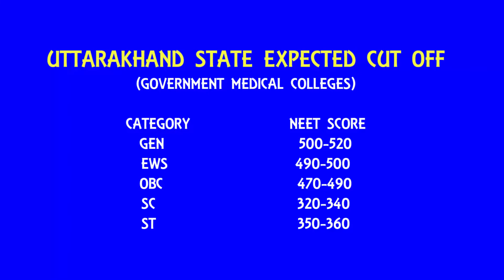NEET UG:-UTTARAKHAND ::-कैसे करेंगे MBBS/कितने SCORE पर मिलेगी पक्की सरकारी कालेज सीटे?AIQ & STATE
Hello Friends,

Important Link !

Hello Friends,

This video is about the Government Medical Colleges In TELENGANA Quota . Also I will Explain About The Seat Matrix As well as category wise expected cut off for NEET UG 2020.

Thanks
Maverick Guru